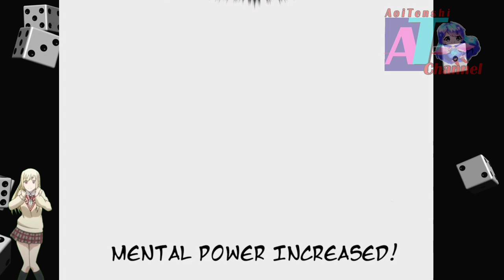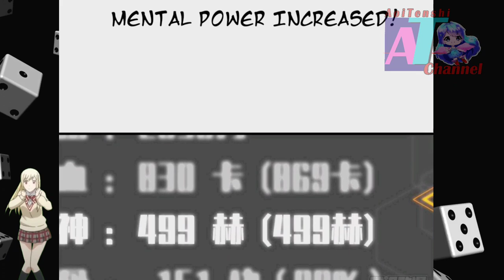Like A Clown || Global Martial Arts CH 115 ENGLISH || AT CHANNEL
COPYRIGHT / LICENSING